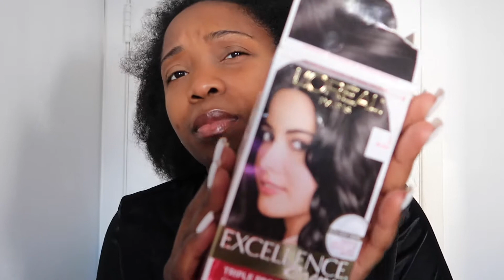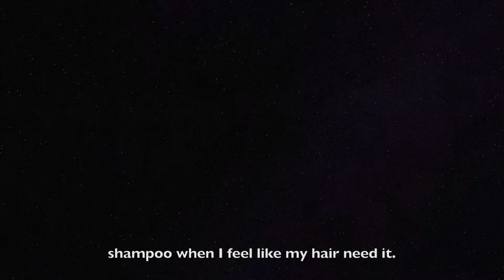HOW TO DYE YOUR NATURAL HAIR JET BLACK + DOMINICAN BLOW OUT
Today I dyed my hair black and this is how it came out... I hope that you found this video helpful. If your thinking about dying your hair black this is the perfect video for you.
xoxoxo

ig dilylahferrari
tiktok dilylahferrari

jetblackhair naturalhair silkpress silicon mix, developer heat protection for natural hair 1on 1nn rinse for natural hair wash day cowash co-wash 4c hair 4b hair shampoo conditioner mask for natural hair hair treatment